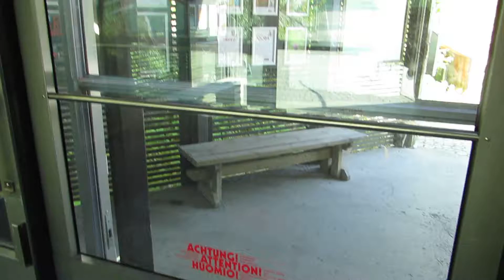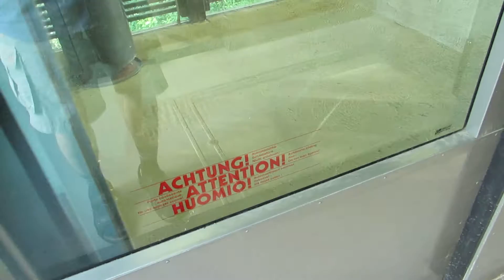Kolin kiskokulkine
Koli rail machine.